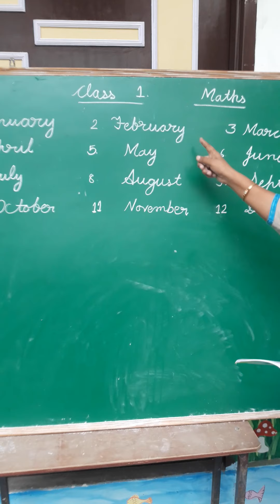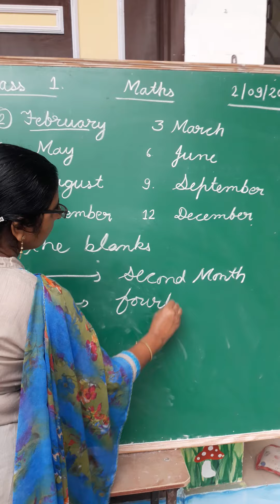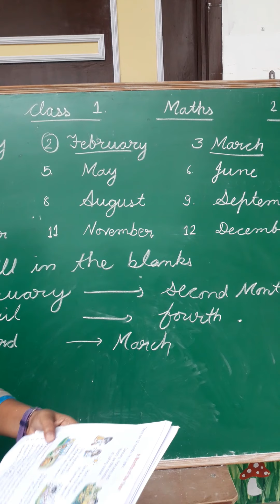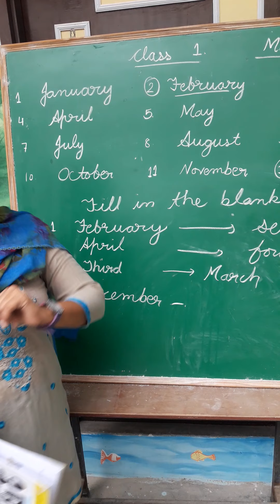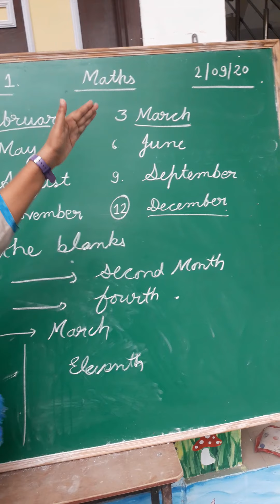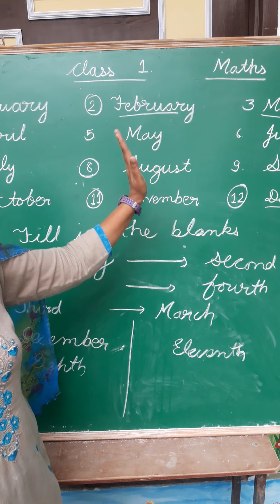Class 1st,Maths , unit 5,date : 2/09/20